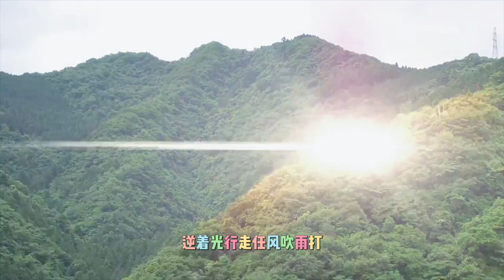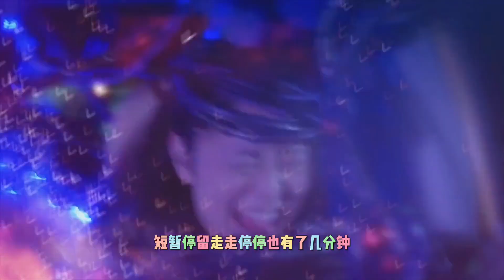奥特曼不再相信人类，开始破坏起地球！你会点亮爱心唤醒他们吗？